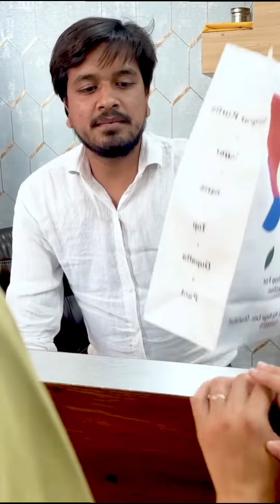70 साल के बुड्ढे ने की 20 साल की लड़की से सादी l Team Abhishek Sharma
70 साल के बुड्ढे ने की 20 साल की लड़की से सादी l Team Abhishek Sharma

So That You Can Receive The Notifications For New Videos

Follow Me Social Platform.

Instagram . Abhishekh sharma

Facebook . Team Royal Vision

You Tube . Team Royal Vision

Cast 👇
Abhishekh Sharma
Sushama Chikara
Mehak
Priti
Roshan
Manoj
Navneet Sharma